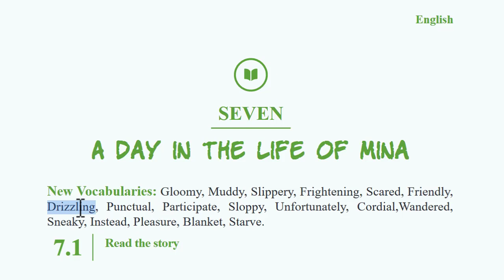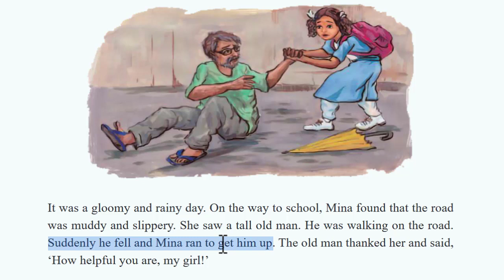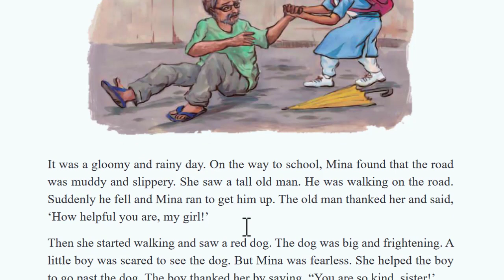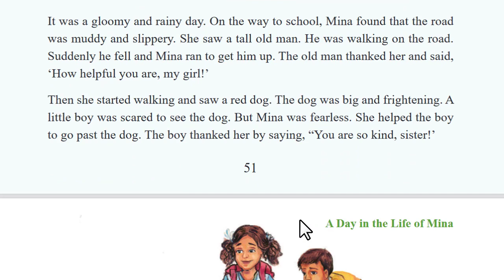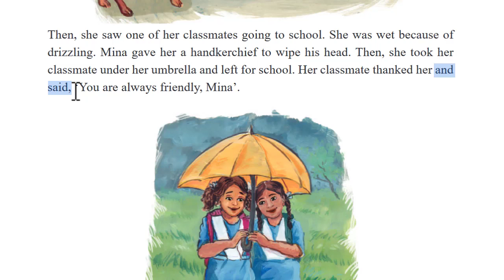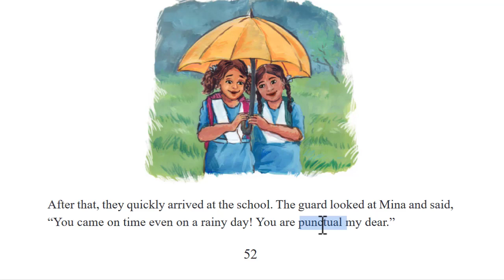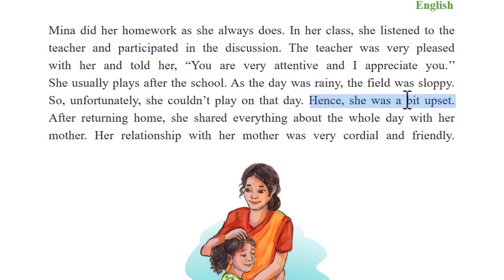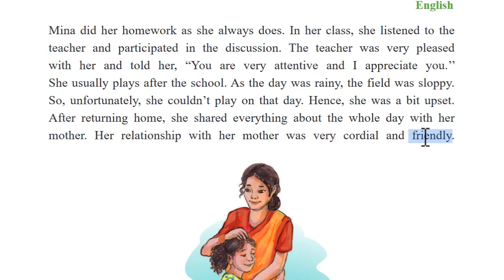Class 6 English | Unit 7 | A Day in the Life of Mina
Class six new curriculum book 2023, English video tutorial.

Book: English
Class: Six
Unit 7: A Day in the Life of Mina
Topic: Life of Mina

== Teacher ==
Dipto Kumar Paul